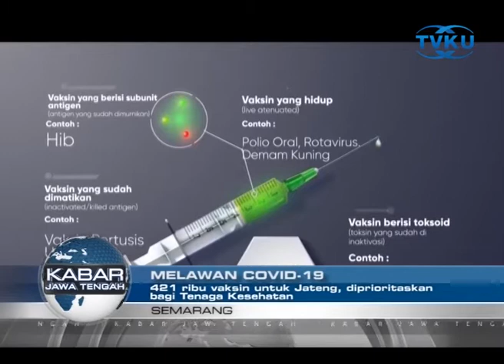421 RIBU VAKSIN UNTUK JATENG, DIPRIORITASKAN UNTUK NAKES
Semarang- Vaksin covid 19 dari Tiongkok, Sinovac yang sudah masuk ke Indonesia rencananya akan di distribusikan ke Jawa Tengah, sebanyak 421 ribu dosis. Vaksin tersebut akan diprioritaskan terlebih dahulu untuk para tenaga kesehatan. (Res)